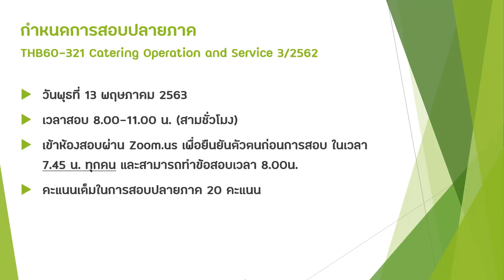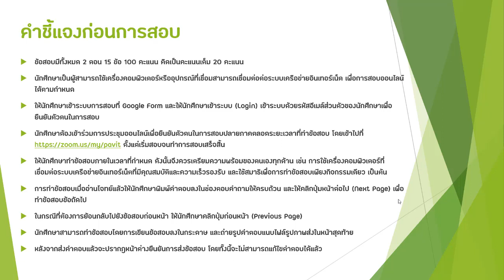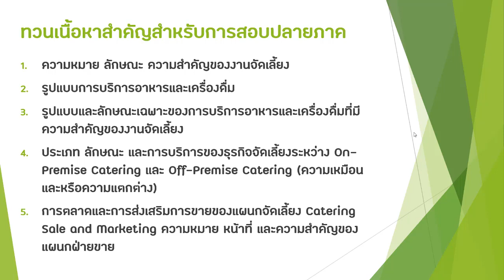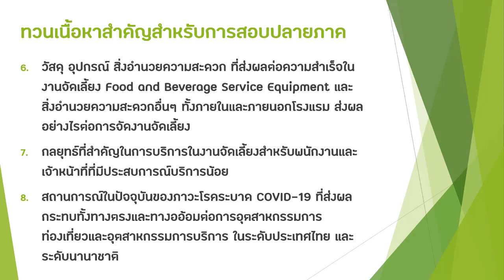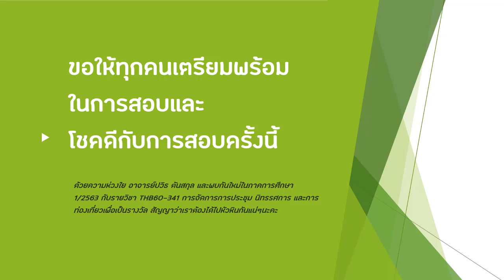THB60-321การเตรียมตัวสอบปลายภาค 3/2562